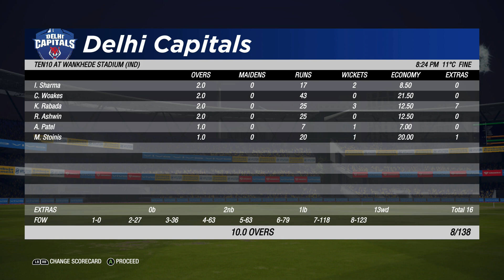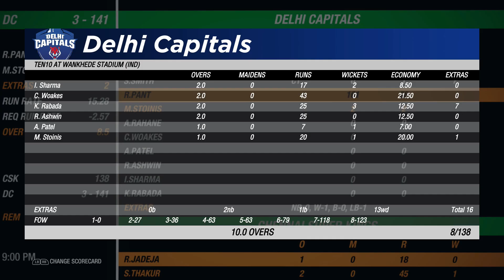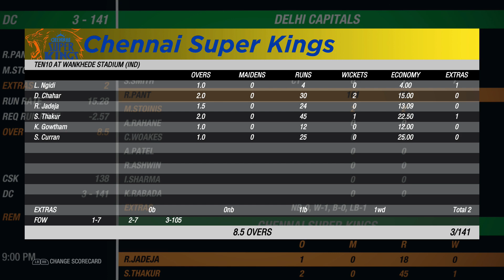CHENNAI SUPER KINGS vs DELHI CAPITALS Match HIGHLIGHTS (IPL 2021 on CRICKET 19)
In this video I am showing our CHENNAI SUPER KINGS vs DELHI CAPITALS Match HIGHLIGHTS on CRICKET 19. This upcoming CHENNAI SUPER KINGS vs DELHI CAPITALS is Match 2 of the IPL 2021 and it looks like it could be a very exciting one. In this DELHI CAPITALS vs CHENNAI SUPER KINGS Match both Teams have some very talented players from INDIA and all around the World. DC vs CSK is a match we love to watch as well which is why these IPL 2021 matches on Cricket 19 will be so enjoyable. The IPL 2021 is just about to start so we thought it would be fun to play the upcoming matches and see how similar our results are to the real life matches. These Chennai vs Delhi highlights were filmed in an IPL 10 Over Match rather then the T20 Format that the Chennai Super Kings IPL 2021 Team and the Delhi Capitals IPL 2021 Teams will be playing.

Also let us know what you thought of these Cricket 19 IPL 2021 Highlights and who you think will win the Indian Premier League 2021 Competition.